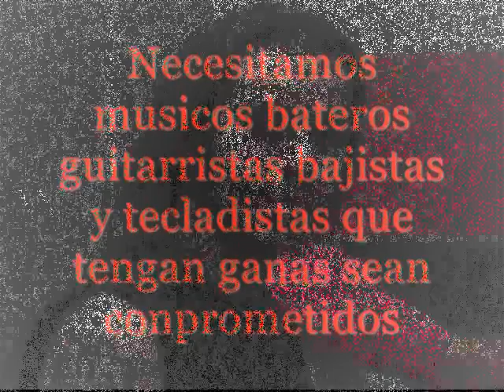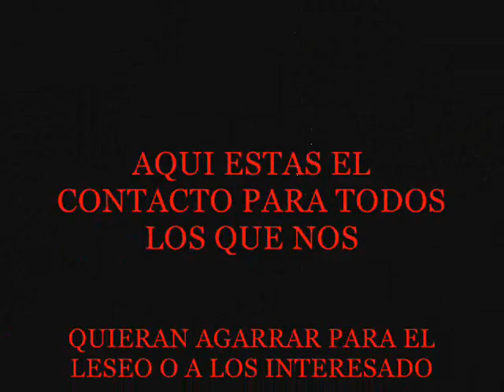patience de los GN'R interpretado emmanuel arteaga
buscamos musicos para fomar grupos comprometido y con artas ganas